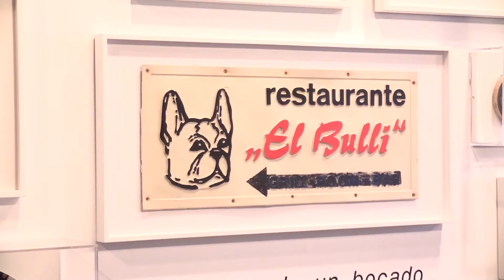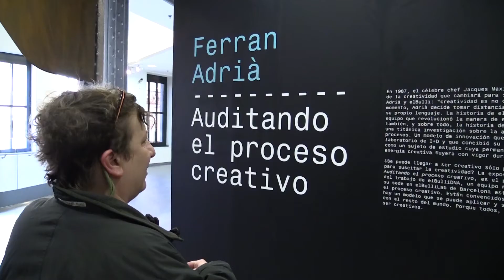El proceso creativo de Adrià, al descubierto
Hasta el 1 de marzo los amantes de la cocina y del proceso creativo pueden descubrir qué hay detrás de los platos de Ferran Adrià en la Fundación Telefónica
Para más información sobre la exposición: